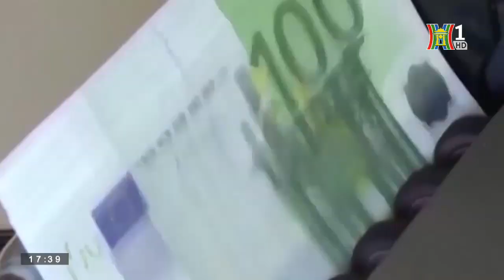Lãi suất tăng, lượng nhà mới ở Mỹ và Châu Âu giảm | Bản tin Nhà đất và Đầu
Cục Dự trữ Liên bang Mỹ (Fed), Ngân hàng Trung ương châu Âu (ECB) và các nhà hoạch định chính sách ở những nước phát triển khác đang tăng lãi suất trong ngắn hạn để kiềm chế lạm phát. Tuy nhiên, những động thái này có thể khiến hoạt động xây dựng bị gián đoạn và làm trầm trọng thêm tình trạng thiếu hụt nhà ở, từ đó khiến cho lạm phát tiếp tục tăng lên trong những năm tới do giá bán và thuê nhà đều đồng loạt cao hơn.

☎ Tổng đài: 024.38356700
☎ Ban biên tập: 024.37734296